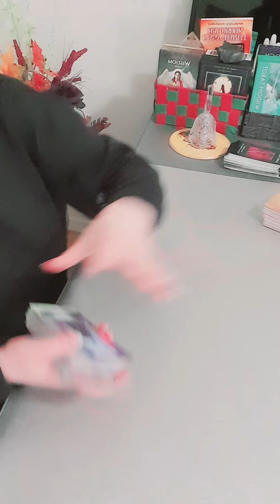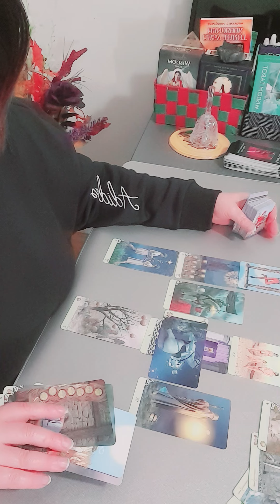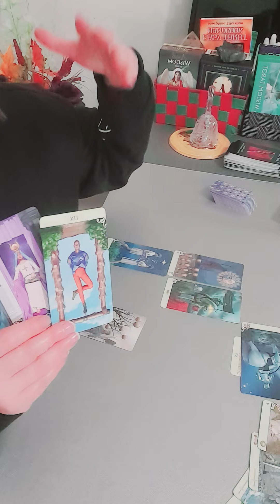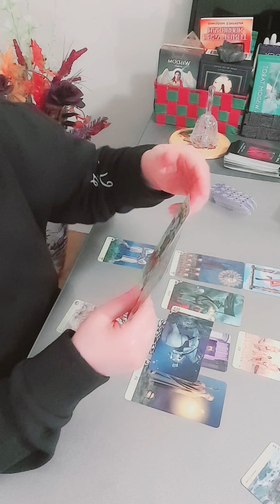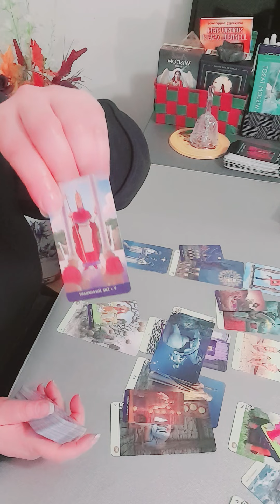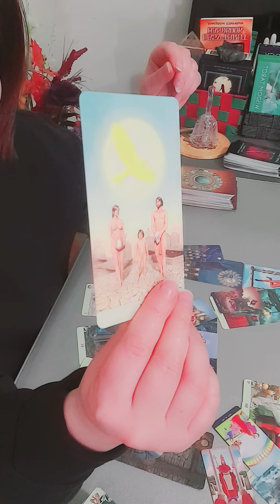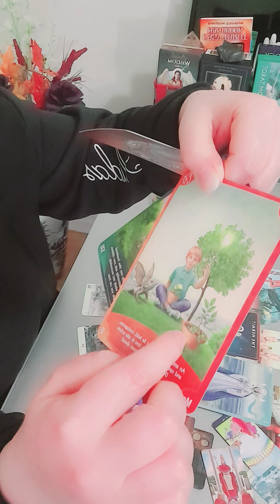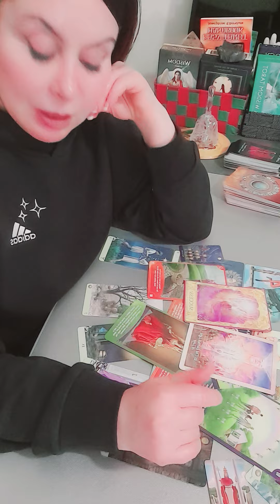برج_السرطان🌛♋️💘 تحول هائل وحدسك في محله، سيتم تتويجك👑، وستكون حراً💍🦋 وناجحاً. النعيم هو لك Cancer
يا صديقي الغامض! ✨🔮✨ إذا كنت تتطلع إلى الغوص في عالم الروحانيات وقراءات التاروت وكل ما يتعلق بالتنجيم، فلدينا القناة المناسبة لك! لكن قبل أن أكشف عن تلك الجوهرة المخفية، دعني أنثر بعض السحر على طريقتك! 🌟✨🔮
مرحبًا بكم في قناتي يا أصدقائي برج_السرطان، فكر في هذا على أنه جلسة مريحة بين الأصدقاء، حيث أنا هنا لتزويدك بقراءة ثاقبة وتمكينية ل#برج_السرطان. سأستفيد من قدراتي البديهية وأسلط الضوء على الطاقات المحيطة ببرجك#برج_السرطان ، مما يمنحك بعض الأفكار المذهلة حول مسارك الحالي.

يسعدني حقًا وجودك هنا، يا برج_السرطان، ولا أستطيع الانتظار حتى نبدأ هذه الرحلة المفيدة معًا. لذا، سواء كانت بداية برج_السرطان المشرق اليوم أو في أي يوم، تناول كوبًا من مشروبك المفضل، واشعر بالراحة، ودعنا نكتشف الرسائل المذهلة التي يخبئها لك الكون برج_السرطان. هيا بنا نبدأ! أحضر بلوراتك وأشعل أعواد البخور وتوجه إلى قناة الكشف الروحاني لتجربة سحرية لا مثيل لها! 🌙✨ ثق بي، لن يخيب ظنك! 😄🔮🌟